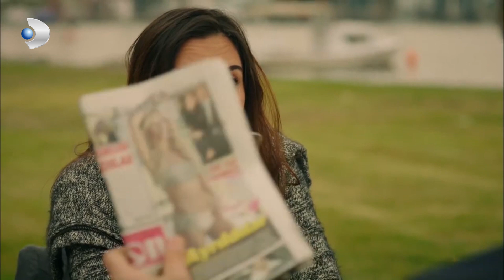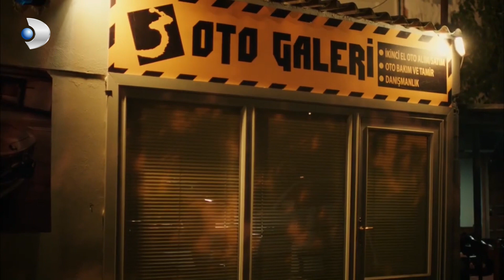Matter of Respect - Gul and Yigit brought Sadullah to the Play - Section 12